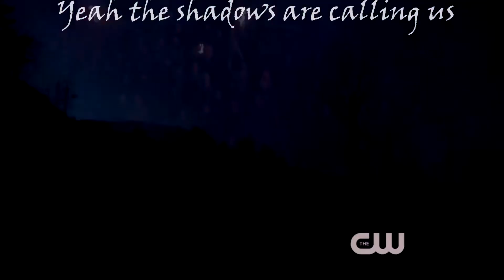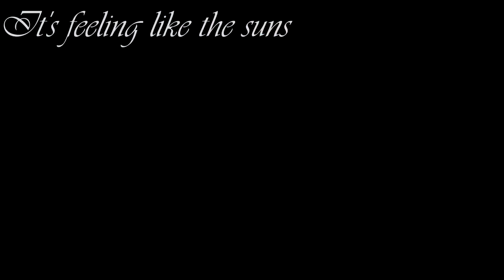The 100 - We are Heroes [HD]